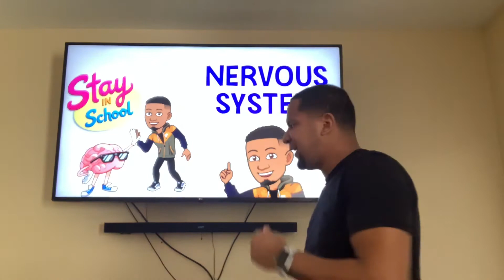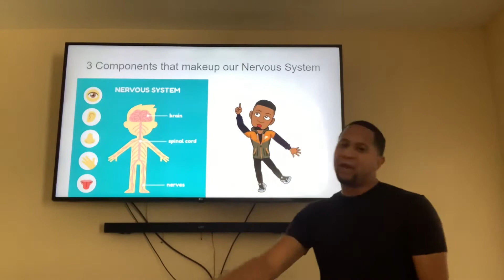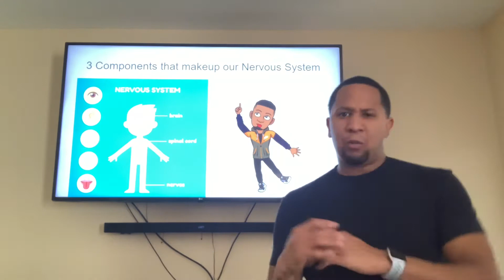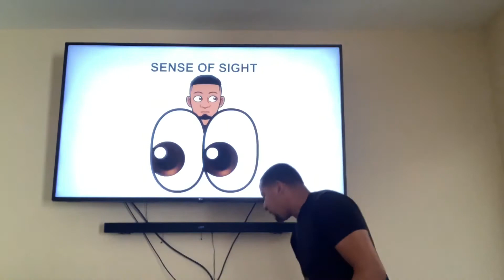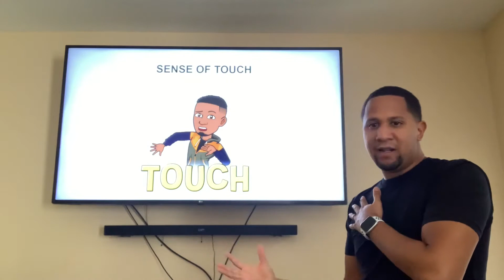CATCH Health K-2